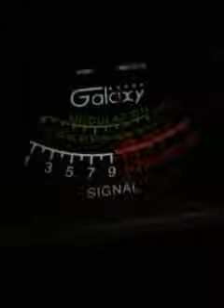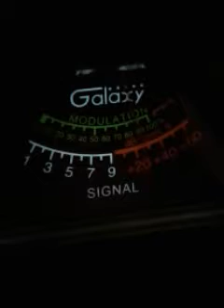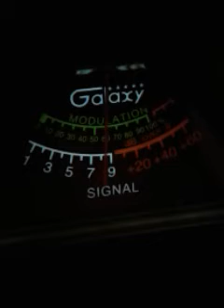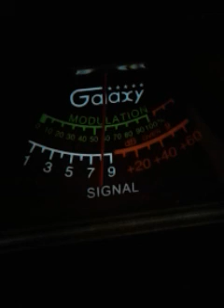Trinitron9 1800GA. 176TN.OTHERS CH28 9:54 PM